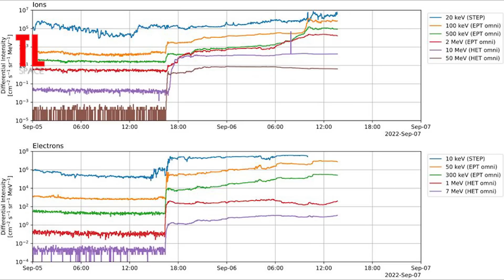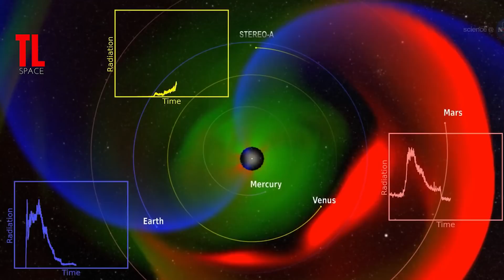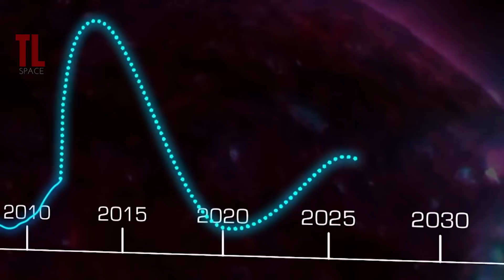Evento aterrador registrado no sistema solar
Explosão solar gigante impressiona cientistas